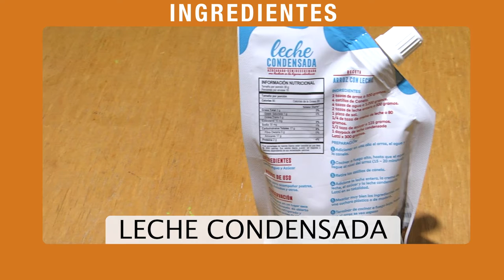Conectados con la Cocina: Como preparar un delicioso helado frito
¿Helado frito?, suena un poco loco pero es una receta real y como en conectados innovamos para que en sus hogares aprendan a deleitar su paladar, a continuación conozcamos la manera para preparar y tener una forma diferente de comer helado.